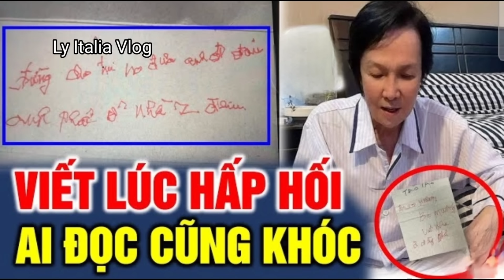yeng Kim Tử Long Ám Thị Hồng Loan?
Kim Tử Long Thêm Hành Động LẠ Với Hồng Loan Con Gái Vũ Linh